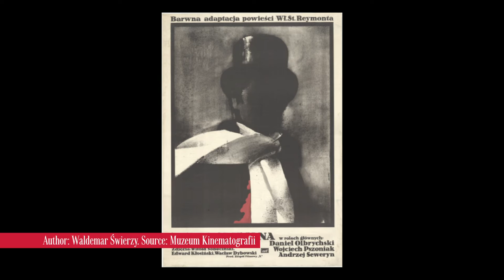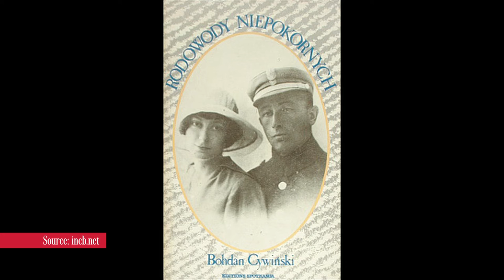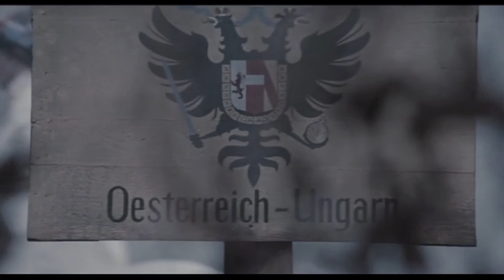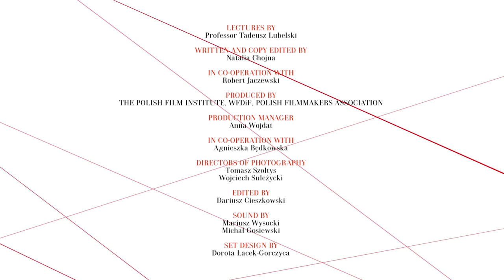Polish Cinema: A History, Lecture 8 (1969-1975)